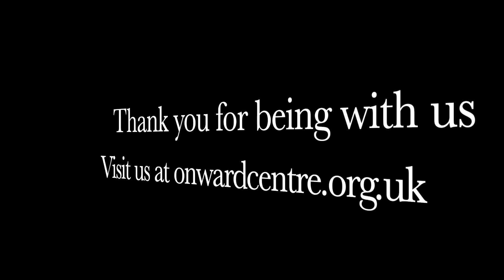People Blessed by God August 28th 2022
Sunday Word from Onward